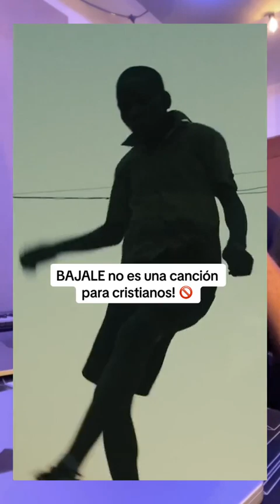MADIEL LARA CUENTA QUE LA CANCIÓN BAJALE NO LA HIZO PARA LOS CRISTIANOS. Y EXPLICA LA RAZÓN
BANCOS RD:
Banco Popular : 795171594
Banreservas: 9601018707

DONACIONES - OFRENDAS: USA
Desde Todos los Estados Unidos:
Tipo de cuenta: CHECKING

Coordinador
Franklin Corcino